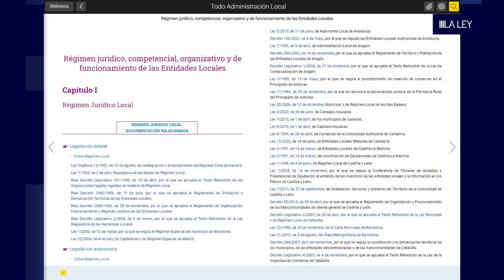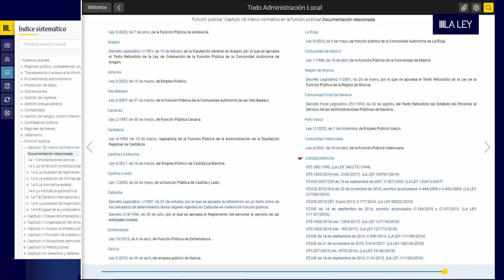TODO Administración Local | Una visión experta, fiable y actualizada del derecho local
Visión integral de la práctica diaria de las entidades locales. Fiable, experta y en permanente actualización.
DESC
Adáptate fácilmente a cada cambio normativo y agiliza tus respuestas al ciudadano y a tu equipo de gobierno.
Todo Administración Local hace un recorrido completo
por todas las cuestiones que son de interés en los entes locales.